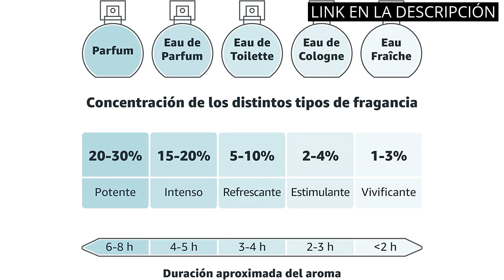【SPLASH VICTORIA SECRET ORIGINAL】Los 5 mejores splashes de Victoria's Secret que debes probar.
✋  Aquí están los 5 mejores splashes de victoria's secret que debes probar. disponibles en el mercado.

🔽🔽🔽 ENLACES DE COMPRA SPLASH VICTORIA SECRET ORIGINAL 🔽🔽🔽

1) Halloween, Eau de Toilette para Mujer, Fragancia Floral, 100 ml con Vaporizador

2) PARFUMS SAPHIR - Perfect Woman - Eau de Parfum - Mujer - 200 ml

3) Gloria Vanderbilt N°1 Eau de Toilette en pulverizador de perfumes para mujer, 100 ml

4) Britney Spears Midnight Fantasy Eau de Parfum - 100 ml

5) Aqc Fragrances Body Mist Coconut Sunshine 250Ml

00:00 - Intro
00:05 - 1) Halloween, Eau de Toilette para Mujer, Fragancia Floral,...
00:33 - 2) PARFUMS SAPHIR - Perfect Woman - Eau de...
01:03 - 3) Gloria Vanderbilt N°1 Eau de Toilette en pulverizador...
01:31 - 4) Britney Spears Midnight Fantasy Eau de Parfum -...
02:03 - 5) Aqc Fragrances Body Mist Coconut Sunshine 250Ml...
02:34 - Outro